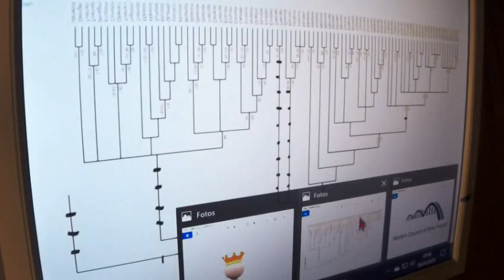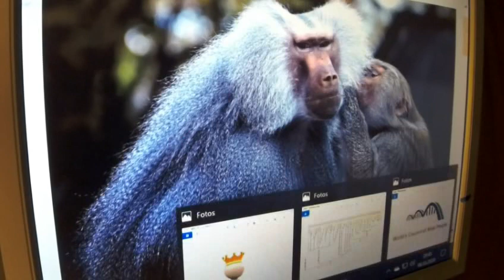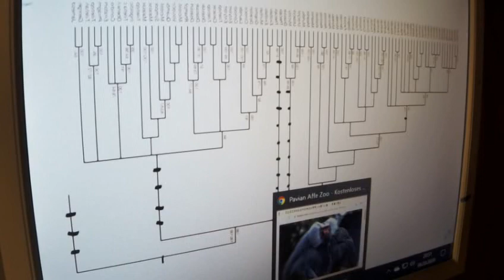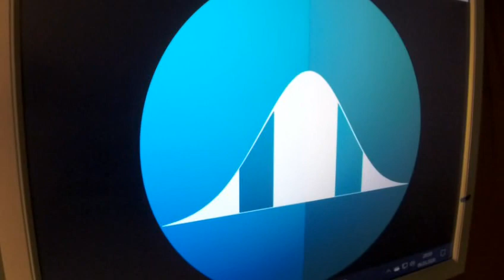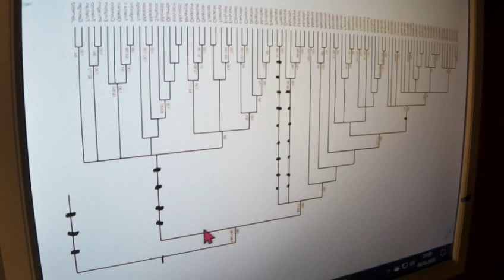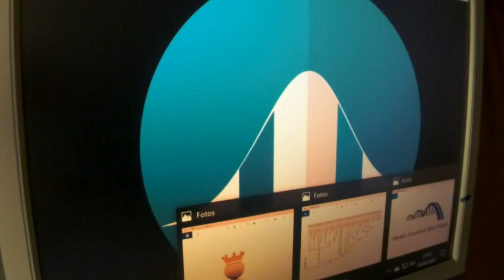GRETA THUNBERG 346.3 Irrwege Dr. Markus Krall Prof. Max Otte sind ähnlich unwahr! FRIDAYS FOR FUTURE